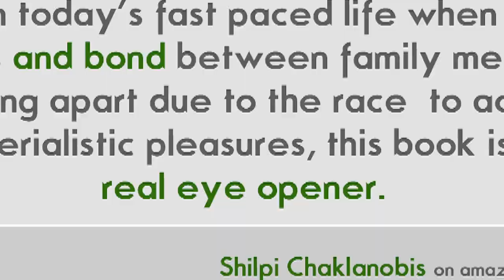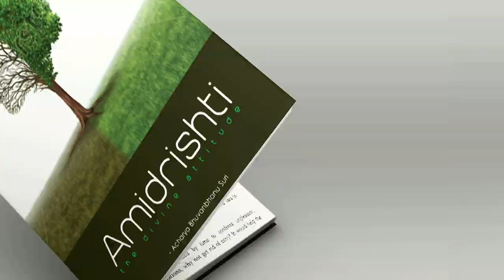Amidrishti Book | English | JainOnline.org